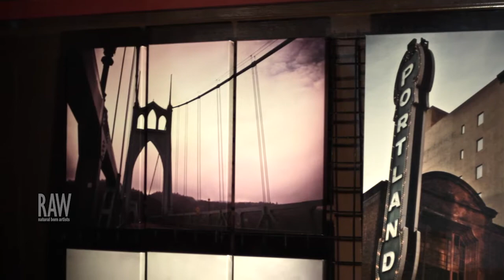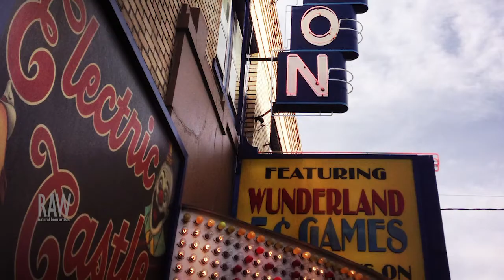Lys Bleu Designs presented by RAW:Portland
Event: Spectrum
Date: April 17, 2014
Venue: Bossanova Ballroom